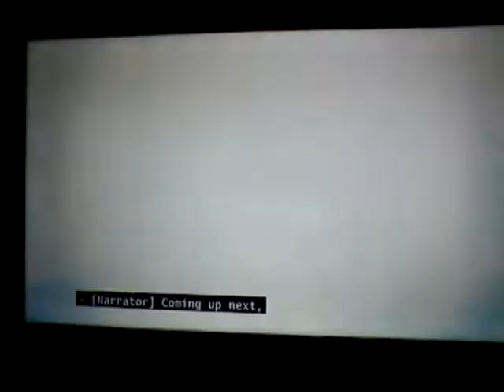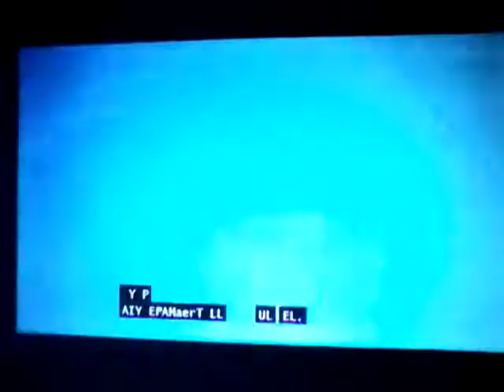(4162) Closed Captioning Provided By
ES.TV

@MostLivableCity 1/23/2020